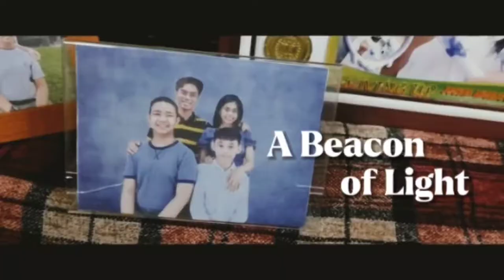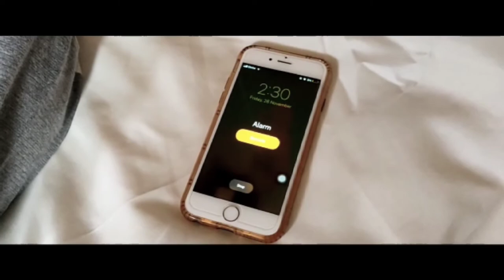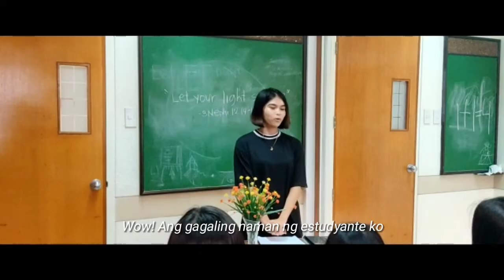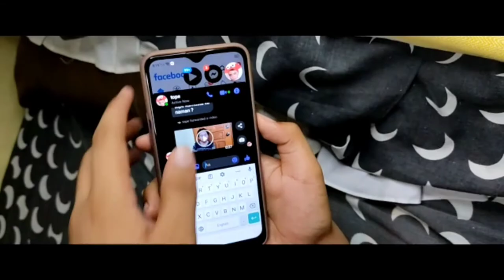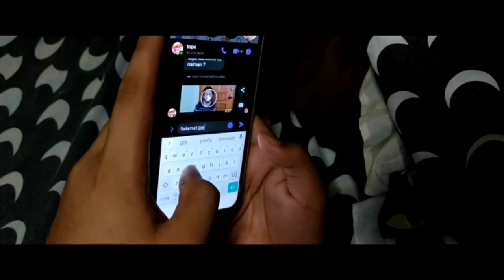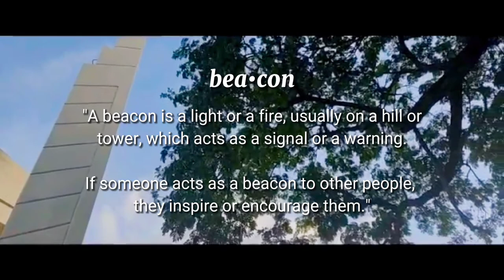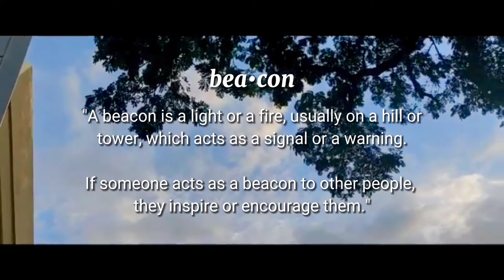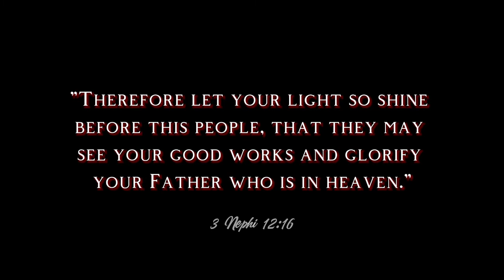M2 LDS YOUTH FILM 2021 - A BEACON OF LIGHT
Kai, a youth with a heart that distances itself from the covenant due to his life crisis, receives hope when his fellow youth shows him the light of Christ.